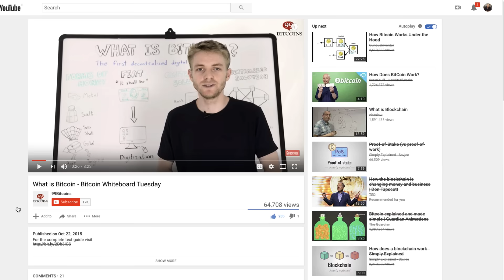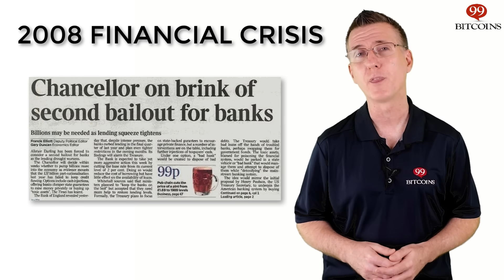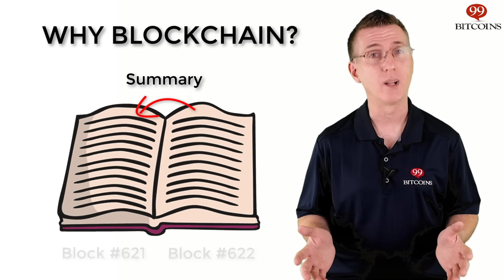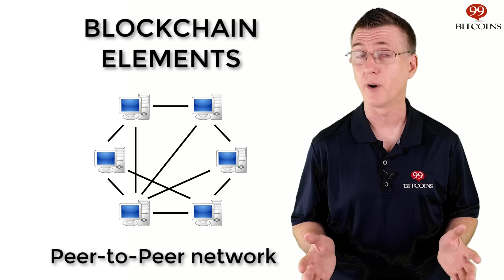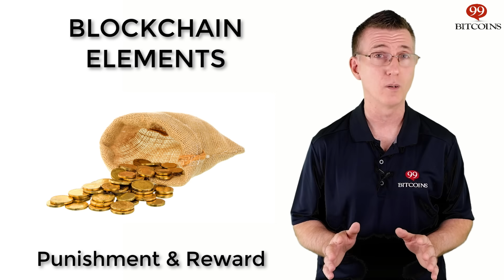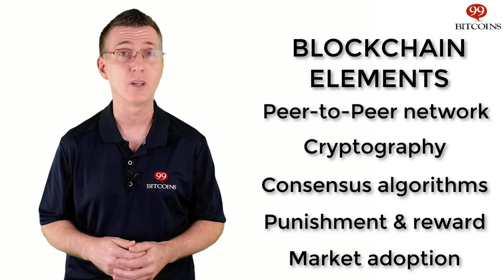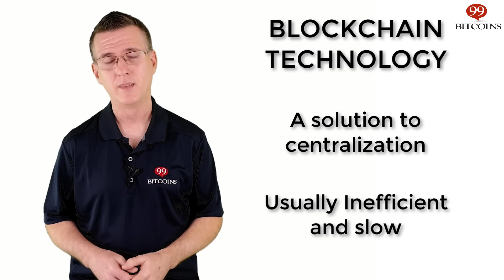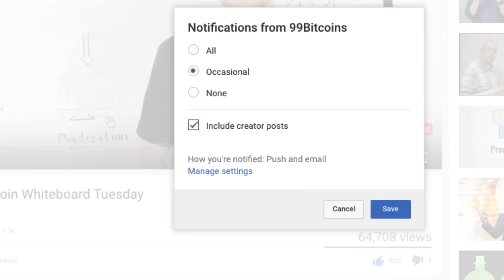What is Blockchain? Blockchain Technology Explained Simply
Blockchain technology is a way of managing a ledger of records in a decentralized manner. It means that everyone participates in maintaining and updating the ledger, which makes it practically impossible to falsify.

While Blockchain technology is a good solution to the issue of centralization, it’s also very inefficient and slow, therefore it should only be used if the problem at hand is indeed centralization.

That’s Blockchain technology in a nutshell. If you want a more detailed explanation about the Blockchain and how Blockchain technology watch the complete video , here’s what I’ll cover:

0:54 - What blockchain aims to solve
2:48 - Bitcoin: the decentralization of money
3:10 - Decentralization opportunities
4:04 - Blockchain explained in a nutshell
5:16 - How does blockchain technology work
10:05 - Ethereum in a nutshell
10:26 - Private blockchains
11:40 - Public blockchains
11:58 - Is blockchain the next big thing?
13:12 - Conclusion

Still have questions? Leave us a comment in the comment section below